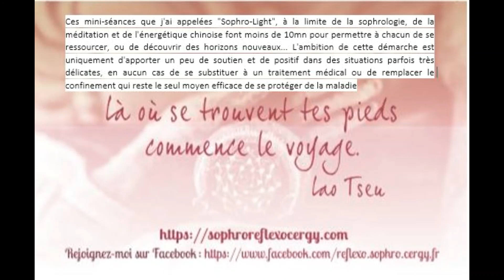La Sophro-Relaxation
Nous sommes beaucoup dans notre mental et n'écoutons pas forcément notre corps... Reprendre conscience de ce dernier pour nous aider à mieux nous connaître et apprendre à nous relaxer... En conscience, c'est ce que je vous propose aujourd'hui.
Je vous rappelle que j’ai créé ces séances de sophro-light afin d’accompagner chacun, au jour le jour, par des techniques simples et rapides qui peuvent aider à se ressourcer. L’ambition de cette démarche est uniquement d’apporter un peu de soutien et de positif à ceux qui le souhaitent mais en aucun cas de se substituer à un traitement médical ou de remplacer le confinement qui reste le seul moyen efficace de se protéger de la maladie.